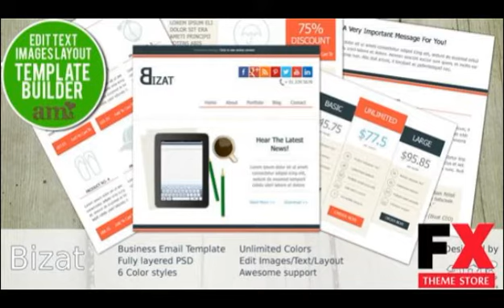Preview Bizat - Corporate Business HTML Email Template TFore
Preview and Download New Fxtheme 4038CodeTheme Amazing SupportWe know that everybody tells you to find a freelancer if you have issues which tend to be related to customization rath
  Created

      , Columns
            4+

      , Compatible Browsers
            Gmail,
            Yahoo Mail,
            Microsoft Outlook,
            Thunderbird,
            Hotmail,
            Apple Mail

      , Documenta...